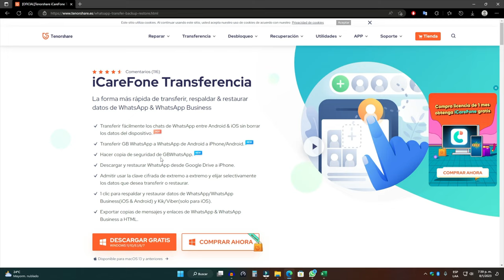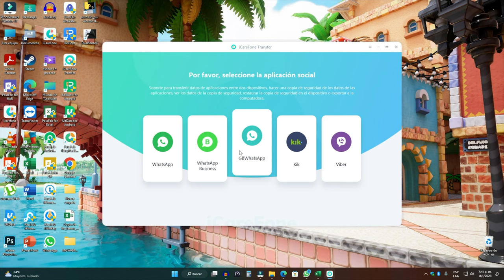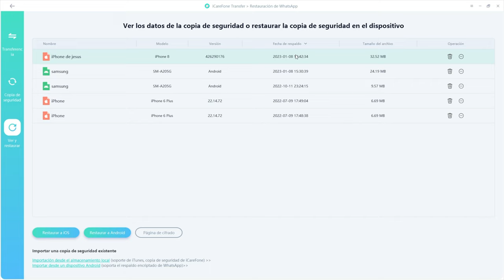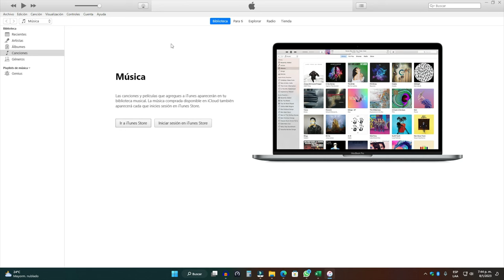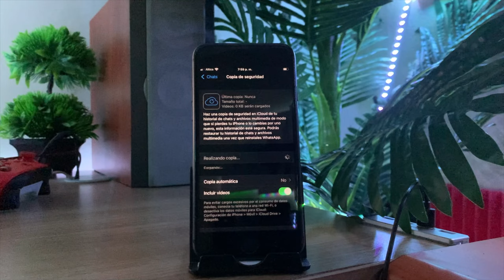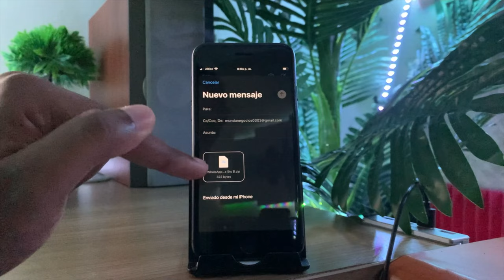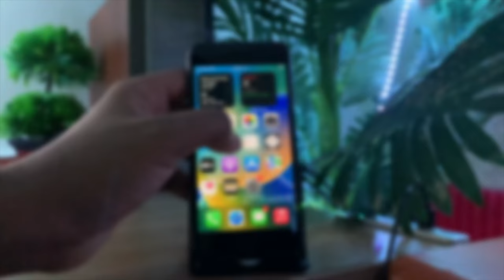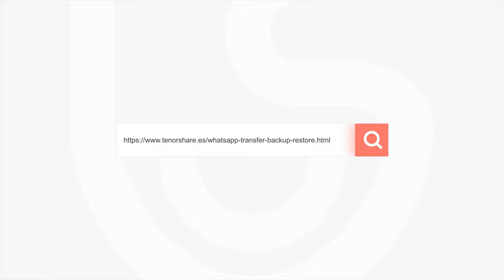🍀WHATSAPP｜cómo hacer una copia de seguridad WhatsApp iPhone en 4⃣ métodos 2023🍀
Cómo hacer copia de seguridad de WhatsApp iPhone en 5 métodos

iCareFone WhatsApp Transferencia es la forma más rápida de transferir, respaldar & restaurar datos de WhatsApp & WhatsApp Business

0:00 Introducción
0:30 Forma 1: hacer copia de seguridad en solo 1 clic
3:07 Forma 2: backup en iTunes
4:47 Forma 3: backup en iCloud
6:08 Forma 4: hacer backup vía correo electrónico
7:41 Forma 5: hacer backup en Google Drive